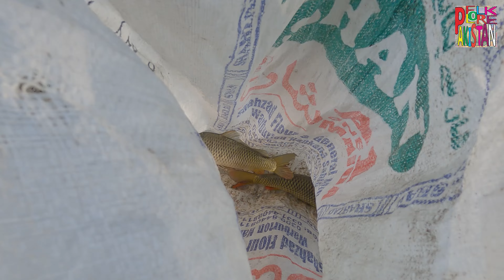Fishing in pakistan | fish hunting videos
A new experience in fish hunting. Travel to lal suhanra national park for a fishing adventure. 24 men divided the fish amongst them.
Huge net Net used for fishing in Desert branch canal.

Fish hunting in pakistan
fishing vlog in pakistan
fishing in pakistan 2023
fishing in canal pakistan
fishing video in pakistan
fishing net price in pakistan, new fishing videos 2023
fish hunting videos, fishing video in village, new fishing videos, fishing in canal, canal fishing

                       Fishing video in Rawal Dam

About Us:
Quality content is our motto. we make vlogs since writing books was not practical in the modern world and generation Z no longer seems to be interested in books. We wait for the day when we will be free enough to write books but for the moment our experiences will be shared at this channel on different topics.